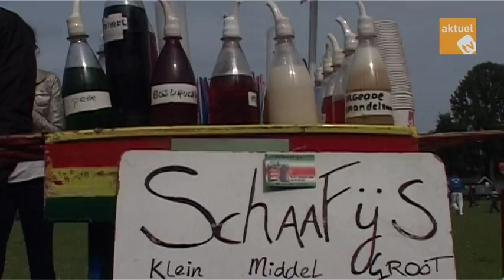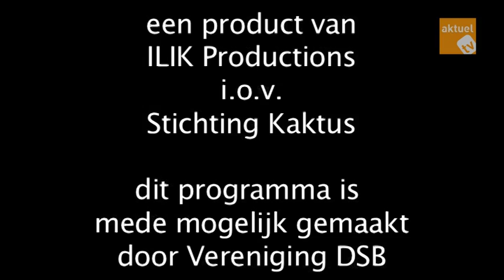Aktueltv.nl: Afrika Festival groots op Afrikaanderplein 2014 04/06/14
Het Made in Afrika festival is voor het eerst groots gevierd in het Afrikaanderpark. Dit festival is georganiseerd door o.a. Stichting Abrassa, stichting Dock Feijenoord, Smullen met Hubert en het Rotterdams Volkstheater. Met een bazaar, een podium en lekker eten kleurt Afrikaanderwijk weer Afrikaans. Het was DE gelegenheid voor jonge en oude buurtbewoners van verschillende komaf om kennis met elkaar te maken bij de modeshows, optredens, de workshops om zo meer respect voor elkaar te hebben en plezier met elkaar te maken.